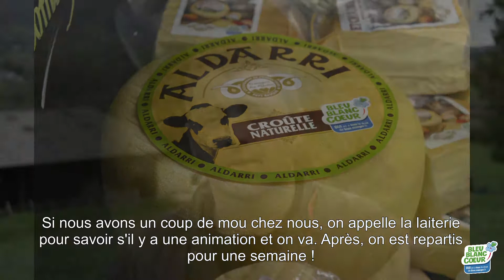Jean MOLON (Producteur de Lait de vaches) - Eleveur Ambassadeur Bleu-Blanc-Cœur